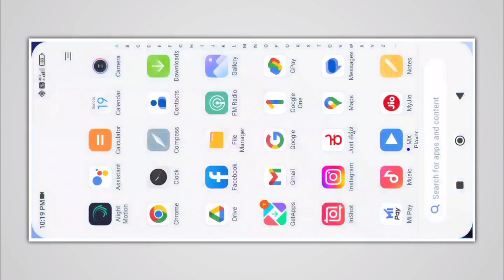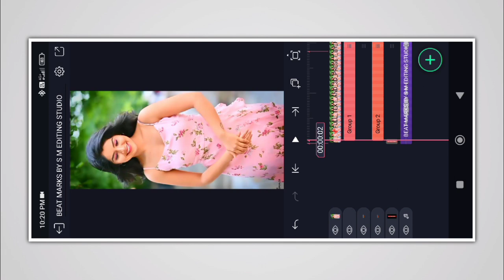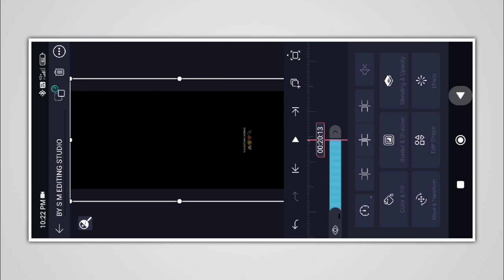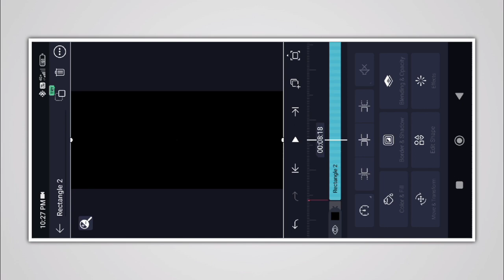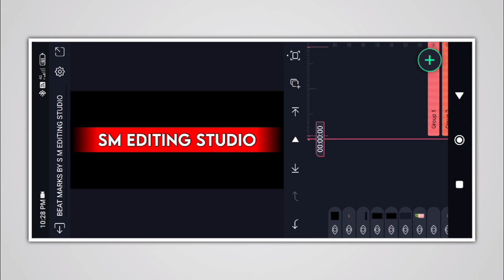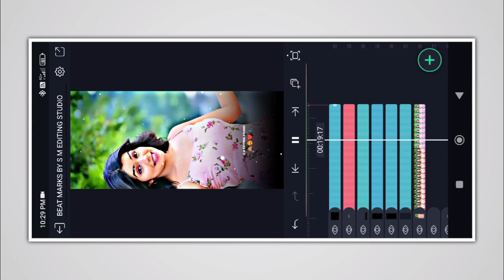🌹New Special Love Dialogue | Lyrics Video Alight Motion Editing | 😘Love Propose Status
🌹New Special Love Dialogue | lyrics video in alight motion Editing | 😘Love Propose status